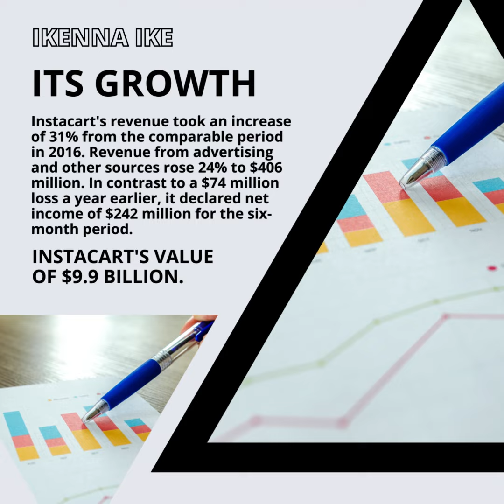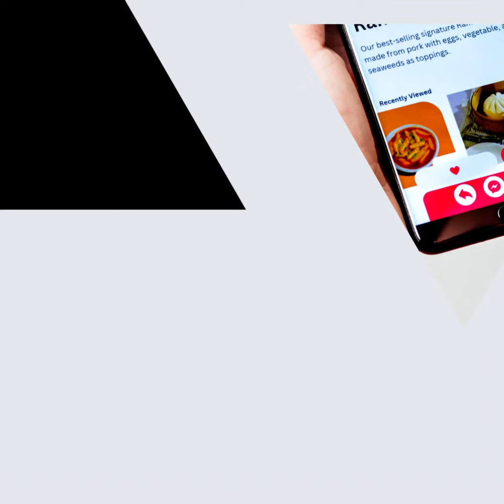IKENNA IKE | INSTACART’S VALUE OF $9.9 BILLION: THE COMPETITION (PART 3)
DoorDash has been gaining market share in orders with less than $75, according to the Instacart files, even though Instacart still dominates the market for large purchases. The market valuation of DoorDash, which went public in 2020, is over US$31,000 million.